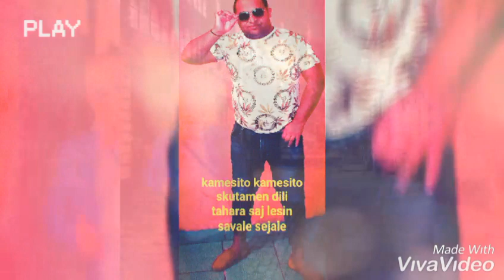skupina fijac boys 2019 (mix dija) tel4210940324961